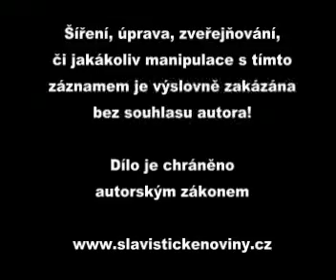Slavia - Jablonec 2:2, 17.5.2008, MISTŘI, část 2.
Část 1. - Bombastické choreo, úžasné fandění na zaplněném stadionu, prožití skvělé atmosféry.
Část 2. - Oslavy na hřišti po zisku titulu!
Část 3. - Oslavy s hráči na pódiu při koncertu Baraki a Strašáka!